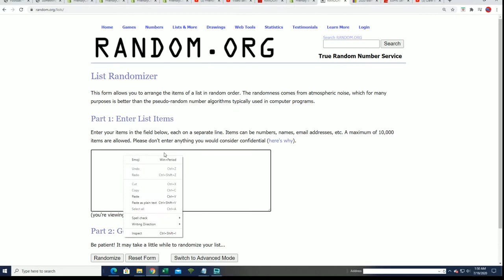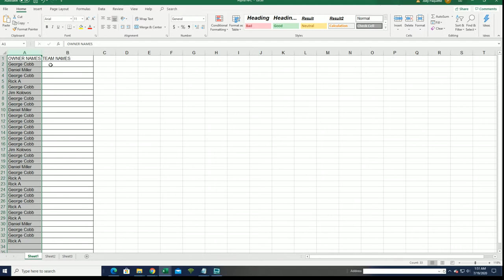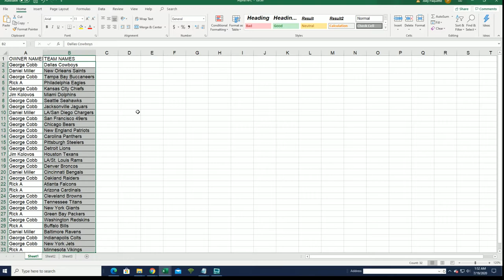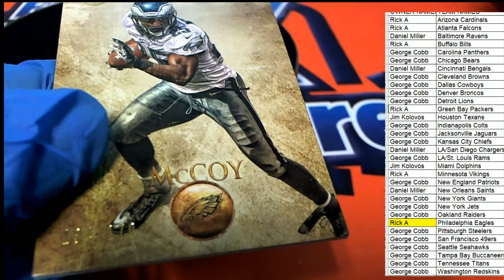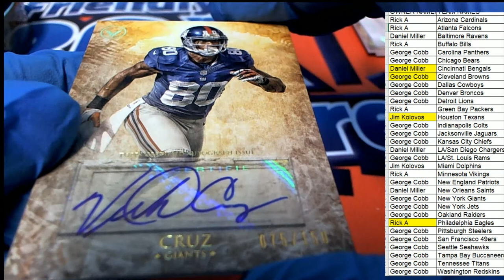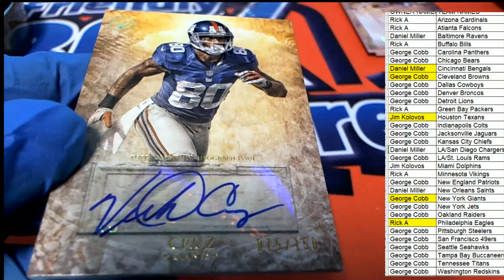2012 Topps Valor Football Hobby Box ID 12VALORFB651